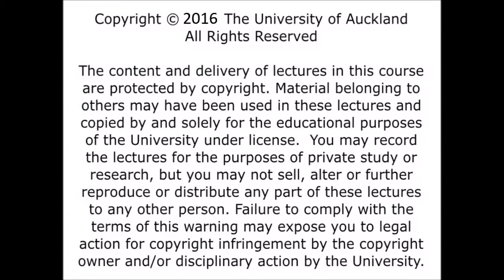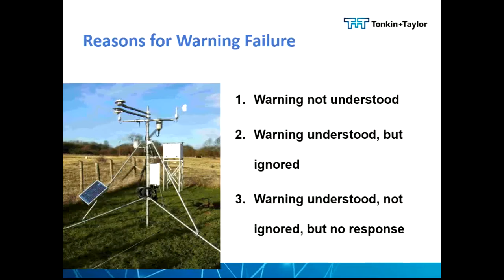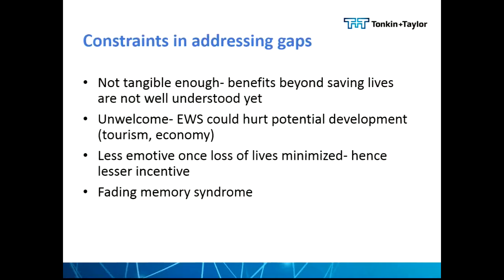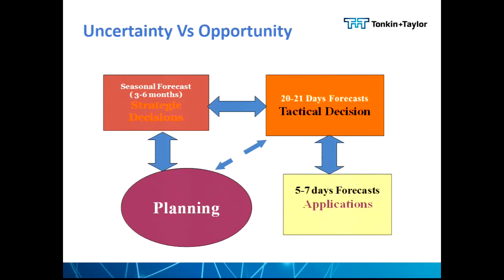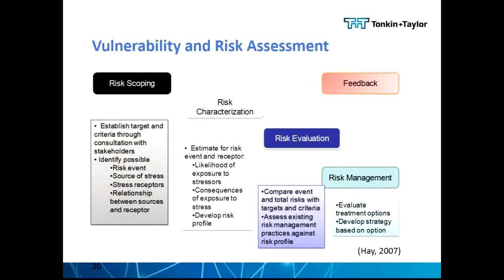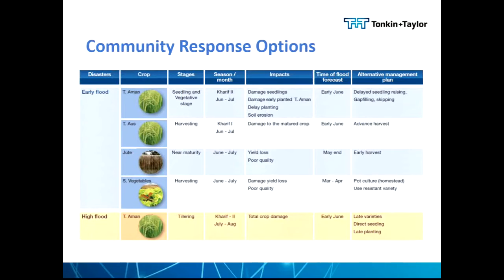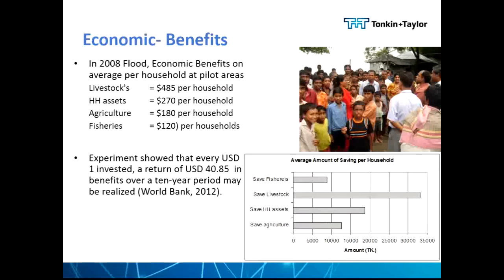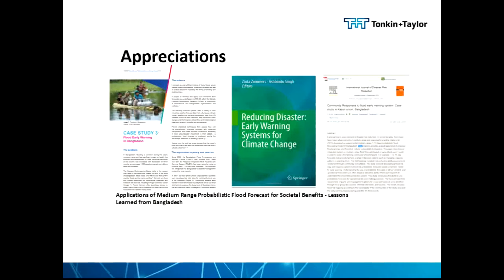Bapon Fakhruddin - End-to-end-to-end probabilistic early warning system for community resilience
Bapon Fakhruddin is Tonkin + Taylor's Senior Specialist for Disaster Risk Reduction and Climate Resillience. The seminar was held at The University of Auckland on the 1st of April 2016. This video is protected by copyright.